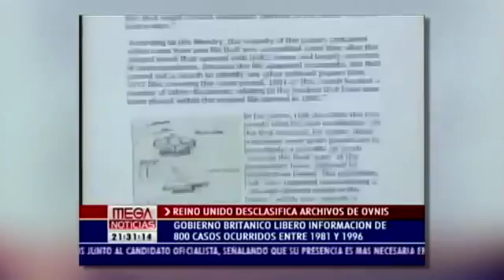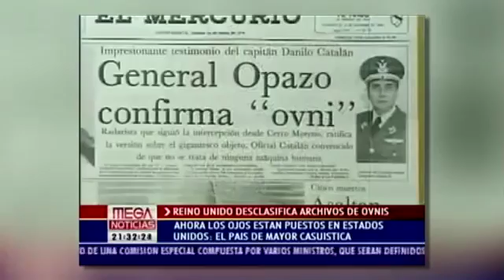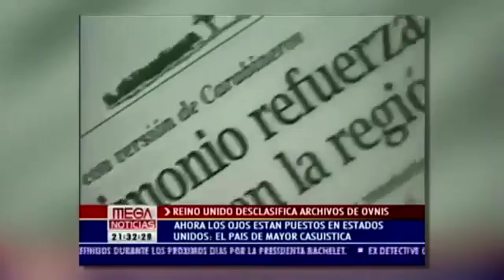OVNIS - CIA y KGB LOS Ovnis Existen - CHILE.